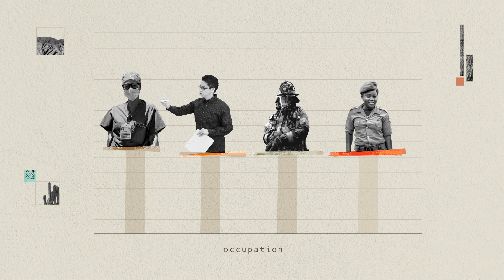Episode 5 - The Ranger Solution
Today we wrap up our five-part animated series on Rangers, narrated by Edward Norton. If you’ve missed earlier episodes, we hope you’ll check them all out. Many thanks to all animators and artists who brought the important story of Rangers to life!

🟢 Episode 5 - Rangers are the frontline workers of our planet. Find out why it’s important to invest in a Global Ranger Action plan to ensure that Rangers have what they need to protect natural resources, strengthen communities, and ensure equality and equity in the field, and support wildlife conservation.

We need the wild. We need Rangers. Show them your support!
Join us in thanking Rangers!

🗣️ Edward Norton
🎵 Habitaat
🎥🎨 Margaret To
🎥🎨 Karin Pieterse